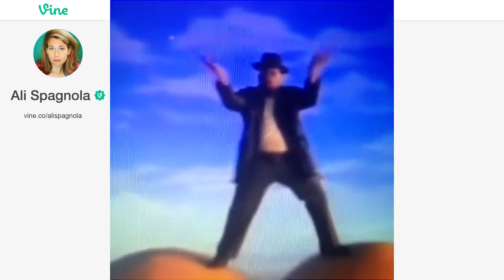Best Vines Compilation (Ali Spagnola): Ep. 1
First episode of my best Vines :) Follow here for more awesomeness!